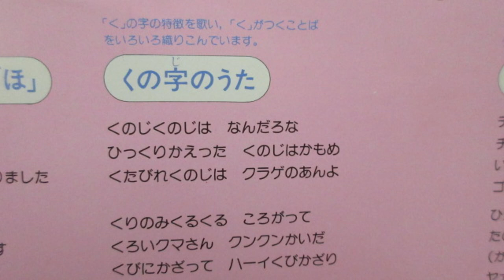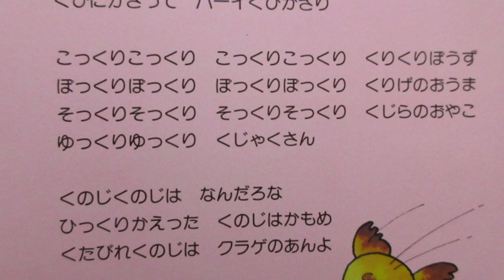ひらけ！ポンキッキ くの字のうた 歌：可愛和美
『ひらけ！ポンキッキ』からの曲「くの字のうた」です。
「く」に関する曲だそうです。

作詞：白井真佐己、作曲・編曲：藤家虹二

LP「フジテレビ幼児教育番組『ひらけ！ポンキッキ』より・おぼえてたのしいポンキッキ」から